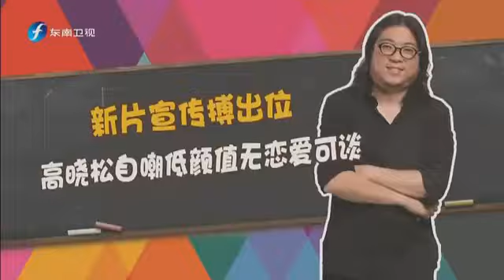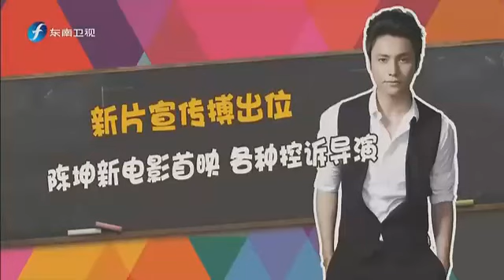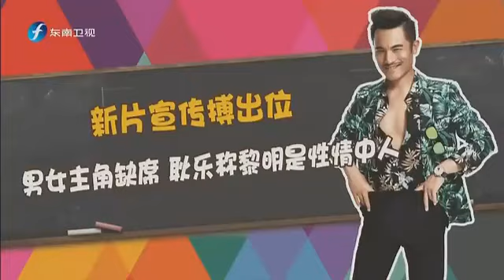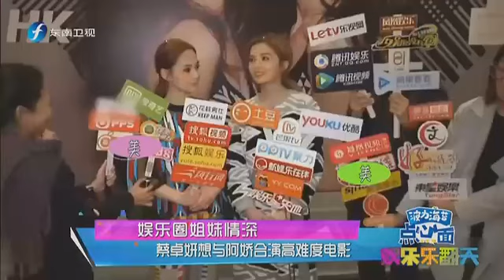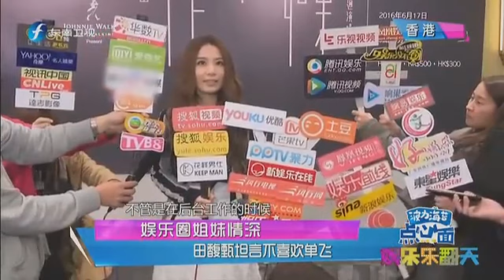20160328 娱乐乐翻天 华晨宇回绯闻 与邓紫棋没有谈恋爱